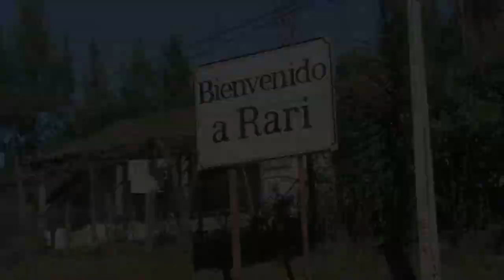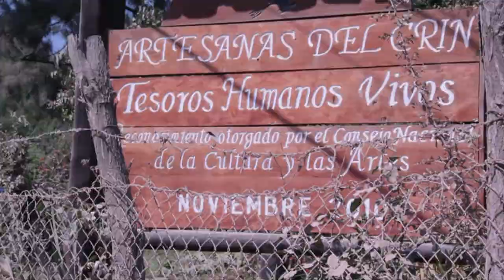Viajes por Chile: Termas de Colbún - Chile es TUYO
Maravíllate con las experiencias y paisajes de la Región del Maule

Descubre más